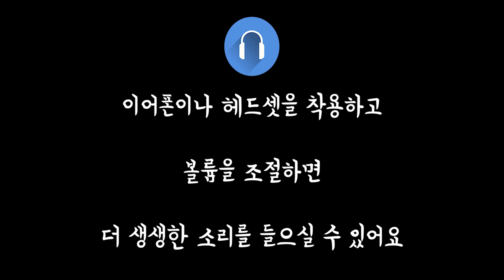엄마표 밥도둑 대왕 간장 연어장 리얼사운드 먹방~!! | ASMR Salmon Marinated Eating Sounds Mukbang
오늘은 연안 부두에서 사온 엄마표 밥도둑 연어장이에요👍
밥도둑 연어장 누가 경찰서에 신고좀 해주세요ㅎㅎ🤣
처음 방문하신 분들은 구독(알람설정)좋아요,댓글 남겨주세요^^💖

영상을 오래 시청하면 많은 분들에게 추천이 되고
영상이 널리 널리 퍼진다고 하네요👍

순이 엄마를 좋아하시는 현명한 구독자 분들 풀시청 부탁드려요 😆
저희 어머니께서 모든 댓글을 읽어보고 계시며
하트는 직접 달고 계십니다 💖

리얼사운드를 원하시는 분들은
스피커나 이어폰 소리를 2~3단계 높여주시구요
ASMR로 팅글이나 수면용으로 시청하실 분들은
이어폰 소리를 2~3단계 낮춰주시면 적절할 꺼에요

지금까지 순이엄마의 촬영과 편집 유튜브 업로드를 맡고있는
아들자식놈이었습니다😍